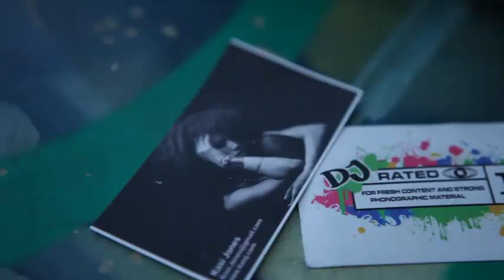Self-(A)maze feat Kasi Jones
Written and Directed by 1080 Visual and Lorico Media